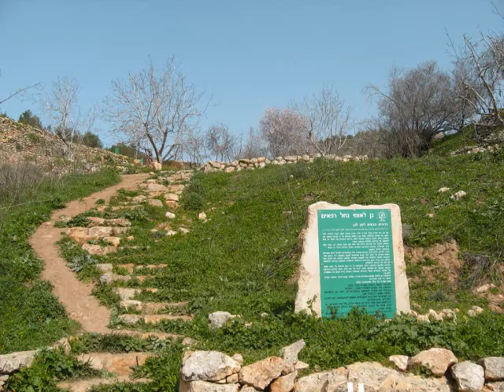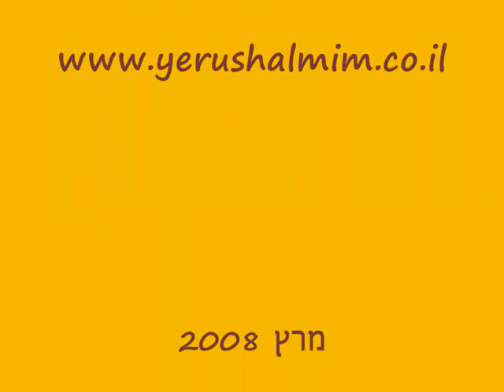White valley - Jerusalem of nature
early spring in White valley, Jerusalem, Israel.waiking in the valley to enjoy flowering.